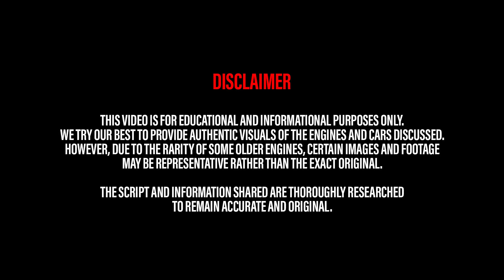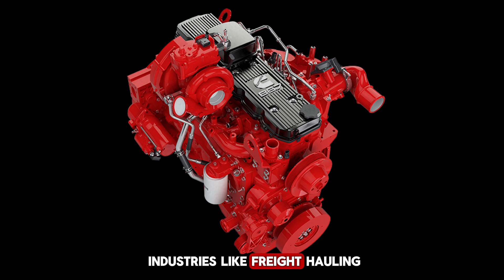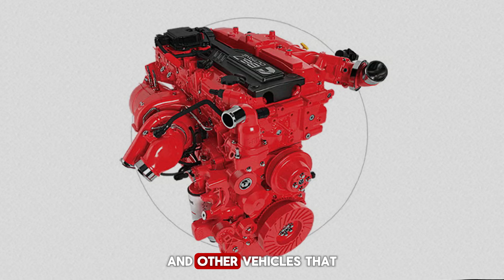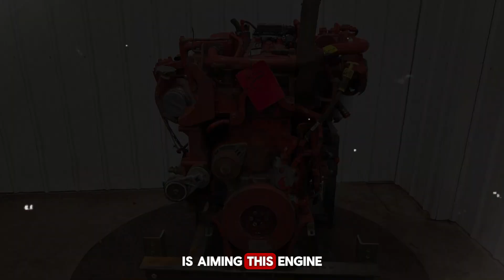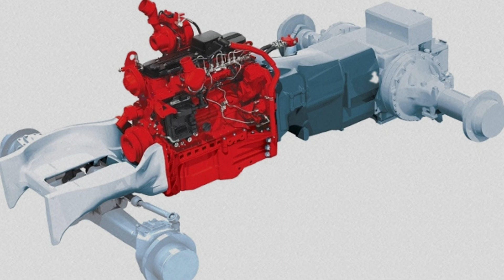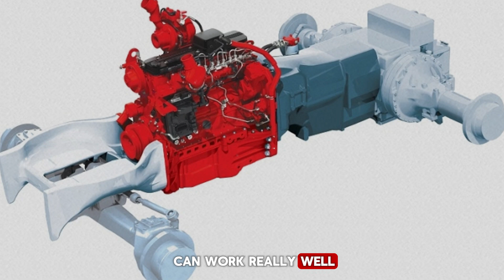Cummins FIRST EVER Gasoline Engine!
Discover the story behind Cummins’ first-ever gasoline engine — the B6.7 Octane. Known worldwide for its legendary diesel power, Cummins has finally stepped into the gasoline world. This groundbreaking engine is designed to combine the strength and durability of a diesel with the efficiency and lower maintenance of gasoline. Learn why Cummins made this bold move, how it compares to modern diesel engines, and what it means for the future of trucks, buses, and commercial vehicles. A must-watch for truck lovers, gearheads, and anyone passionate about engines.